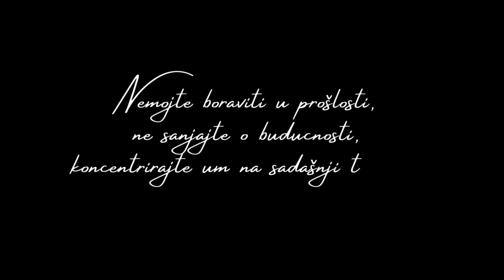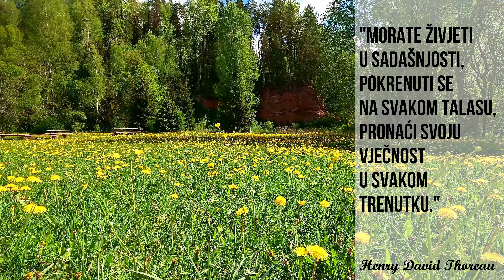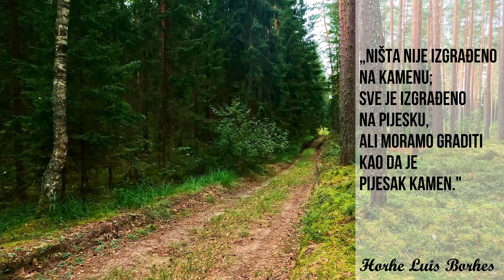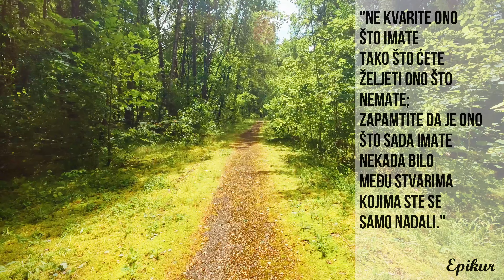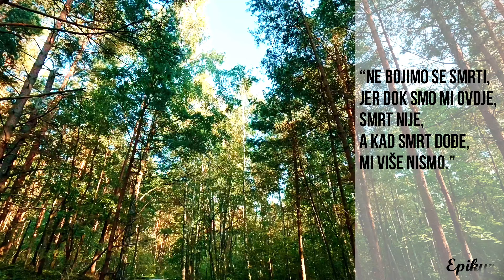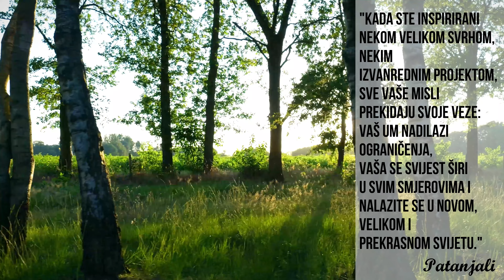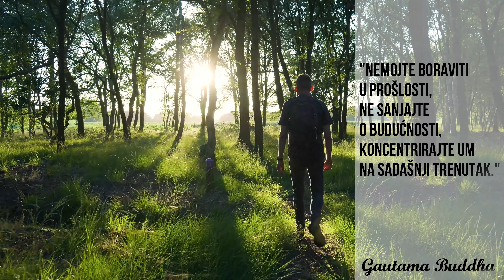NIJE VAZNO STA TI SE DESAVA, VEC KAKO TI REAGUJES NA TO | ZIVOTNI CITATI NAJVECIH MISLILACA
I do not own these source videos:
Video by Ambient_ Nature_Atmosphere from Pixabay
Video by JITENDER KUMAR from Pixabay
Video by ochii_kai from Pixabay
Video by u_9p3ylpc6bx from Pixabay
Video by Engin Akyurt from Pixabay
Video by Amir Irani from Pixabay
Video by Daniel McWilliams from Pixabay
Video by Spacemonkii from Pixabay
Video by Nils Vega from Pixabay

We Will act upon Your Query Immediately:
We will remove the clip, video or come to an agreement or
We can credit your clips in our compilation in our description.